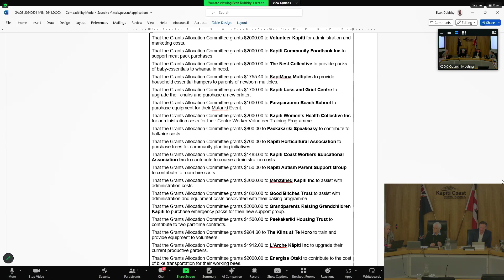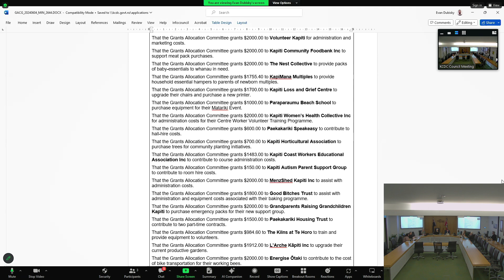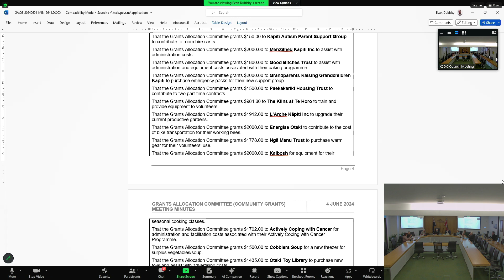04 June 2024 | Grants Allocation Committee Part 4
To see the agenda and minutes (once confirmed) for this meeting,